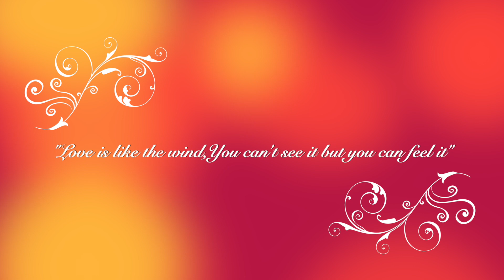Hoyto Tomari Jonno | হয়তো তোমারই জন্য | Harmonica Instrumental | By DR. Subhadip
Thank you for listening to Harmonica Rendition by DR. Subhadip Chakraborty, hope you liked it.

Song : Hoyto Tomari Janya
Movie : Tin Bhubaner Pare (1969)
Singer : Manna Dey
Lyricist : Sudhin Dasgupta
Music label : Saregama

Harmonica & Sound Design: DR. Subhadip Chakraborty
Videography & Editing : Rajdip Chakraborty & Debjit Chakraborty